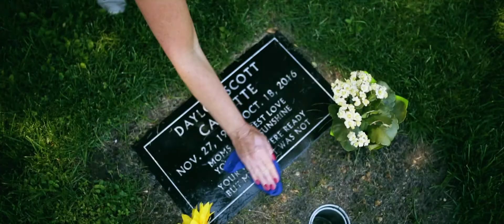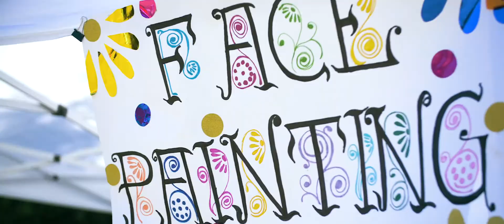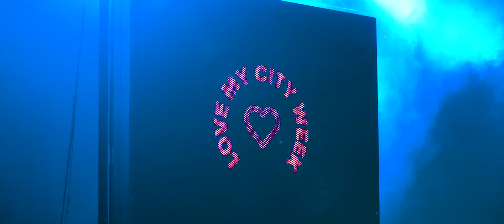You Made It Happen Ca Church